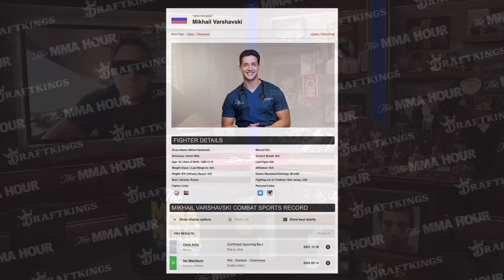Chris Avila Talks Nate Diaz's New Promotion, ‘Never Heard Of’ Dr. Mike Before Fight | The MMA Hour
Chris Avila discusses facing Dr. Mike on the Paul vs. Silva undercard, his boxing future, if he was close to facing Chad Ochocinco, how MVP treats him, Nate Diaz’s possible final fight in the UFC, how Diaz helps him during boxing fights, and more.